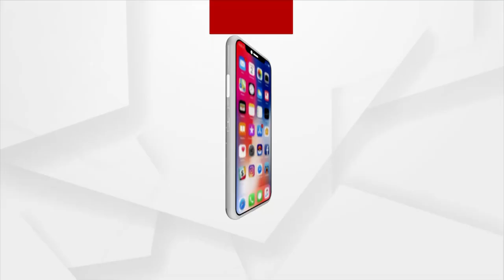Jagatsinghpur: Late Night Burglary at Baba Gorakhnath's temple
Late Night Burglary at Baba Gorakhnath's temple of Jagatsinghpur's District.